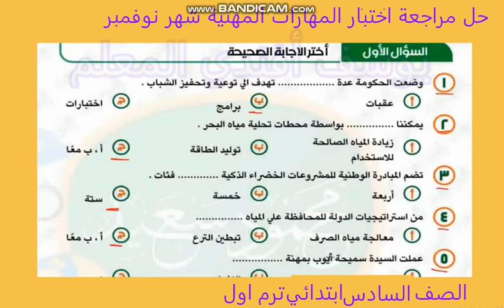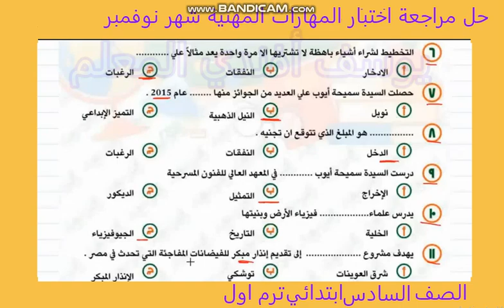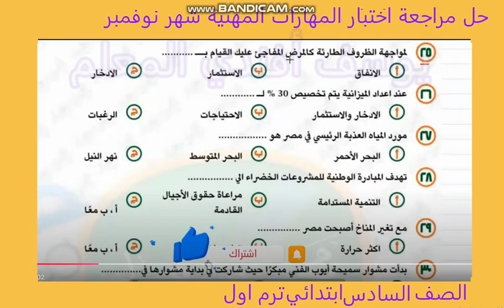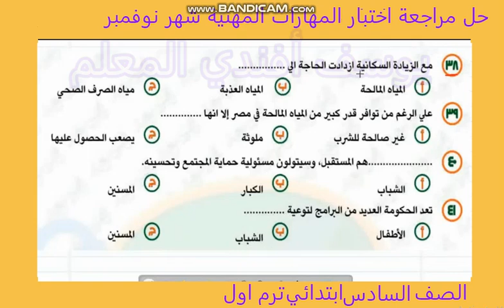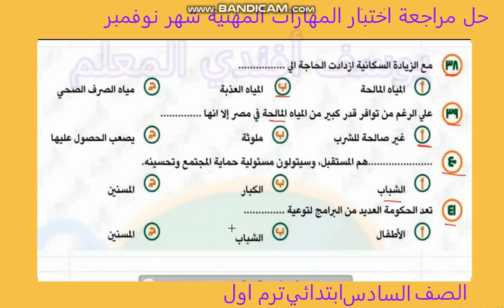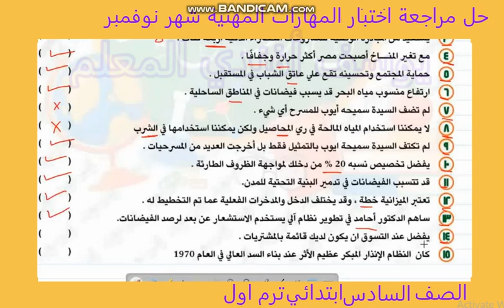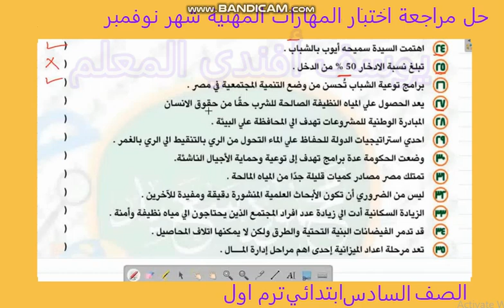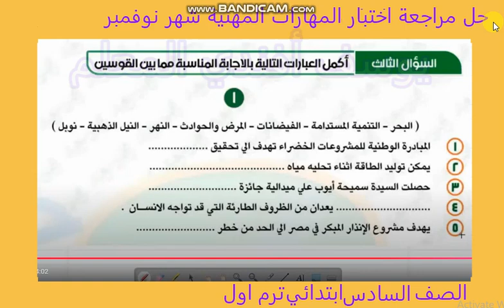حل مراجعة نهائية اختبار متوقع لشهر نوفمبر 2024 مهارات مهنية للصف السادس الابتدائي فصل دراسي اول